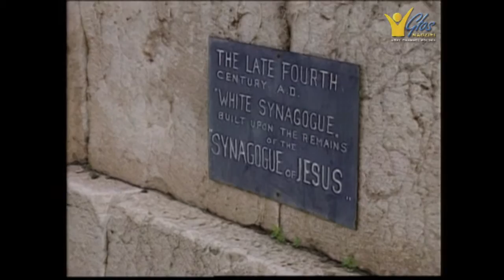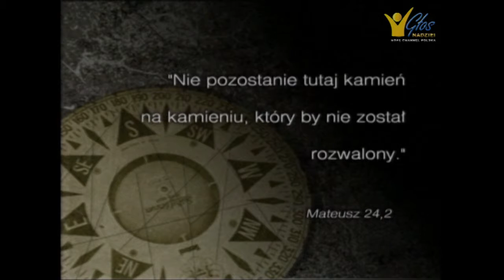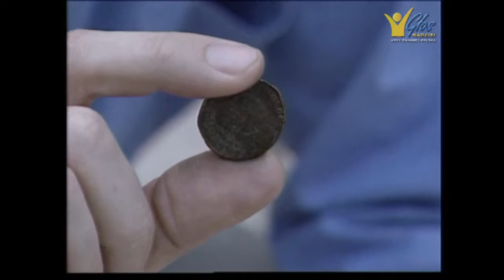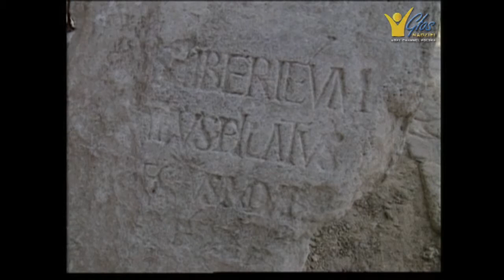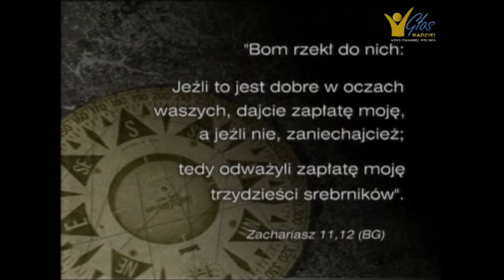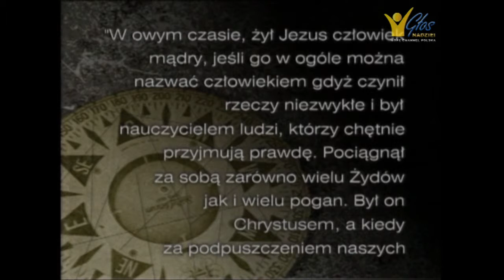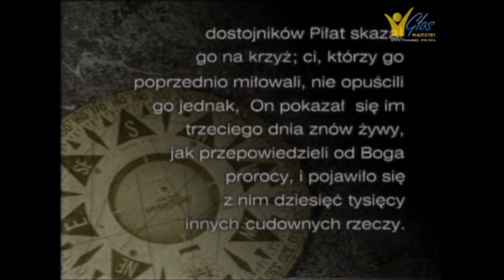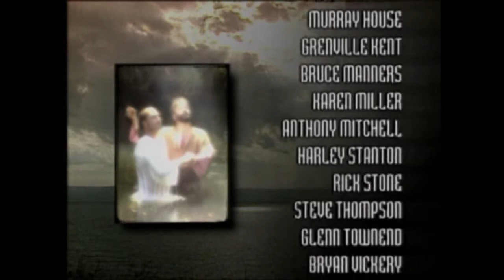Poszukiwania - odcinek 4